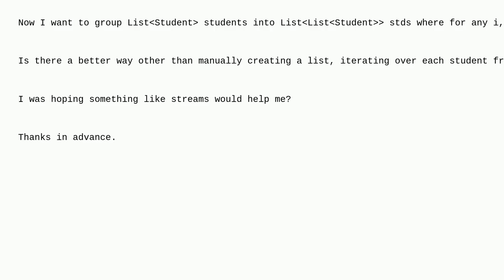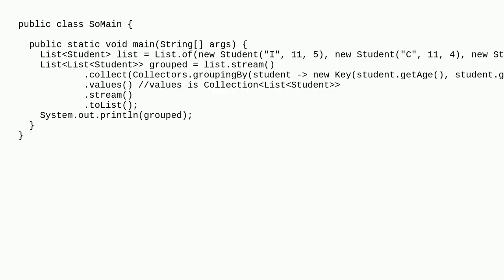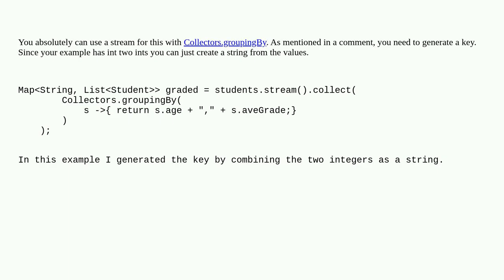How to group a list by multiple fields in Java?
A special thanks goes out to the community

  java list